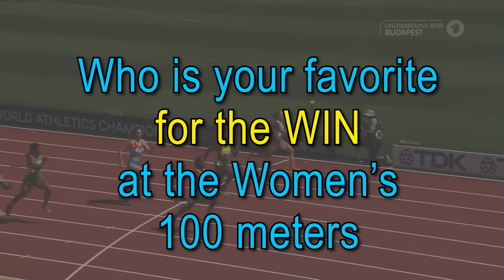Sha'Carri Richardson WENT CRAZY over 100m II 1st Round World Championships Budapest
Sha'Carri Richardson
Shericka Jackson
Shelly-Ann-Fraser-Pryce
Julien Alfred
Marie-Josee Ta Lou